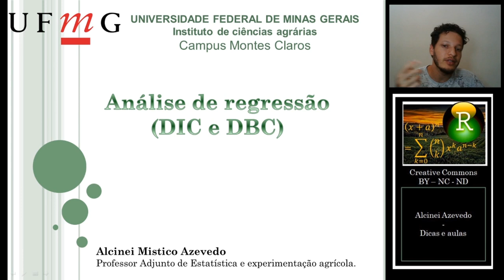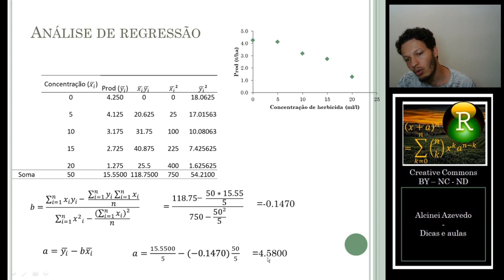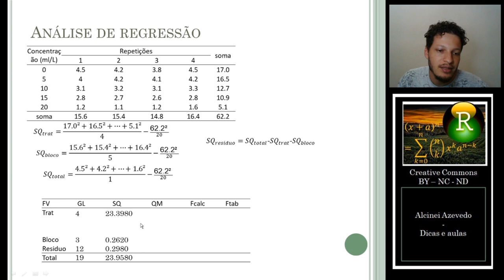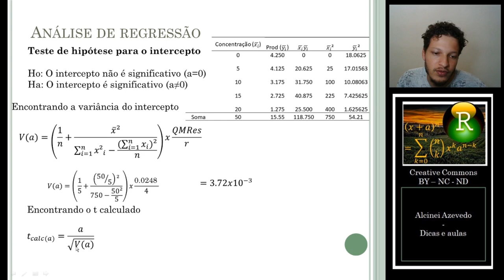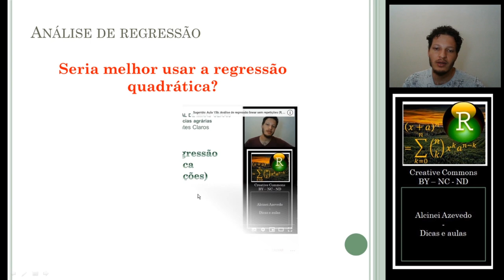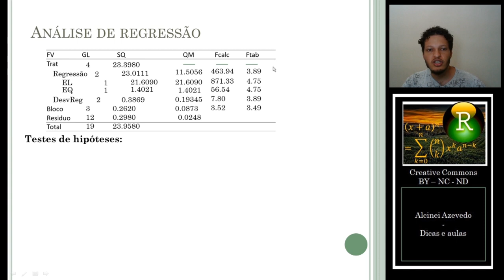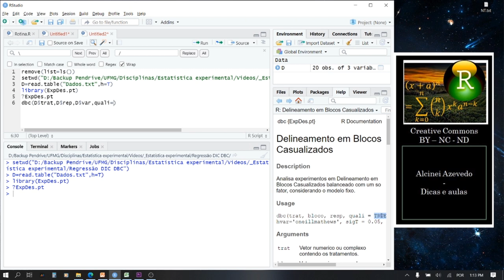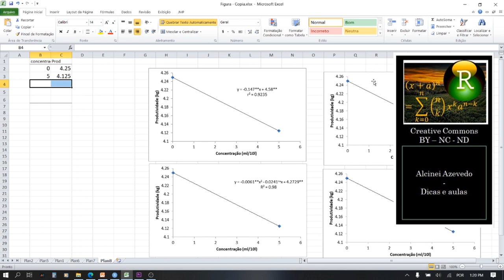Aula 15d: Análise de regressão linear e quadrática em DIC e DBC (R, excel, calculadora)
Nesta aula é demonstrado como é possível fazer uma anova  e os testes de hipóteses dos coeficientes de regressão em experimentos com delineamento experimental. É demonstrado como é possível fazer o estudo de regressão a mão, utilizando a calculadora científica, o excel e o software R.